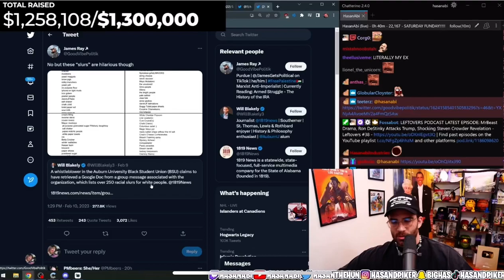HasanAbi new favorite book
HasanAbi channels